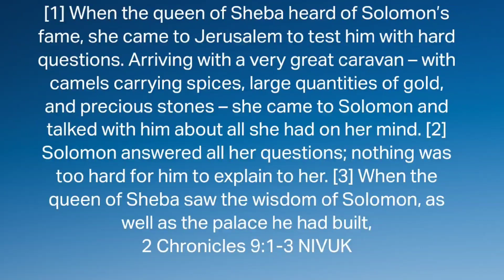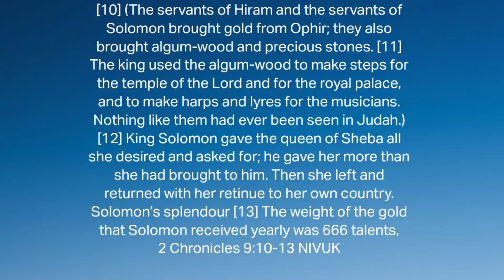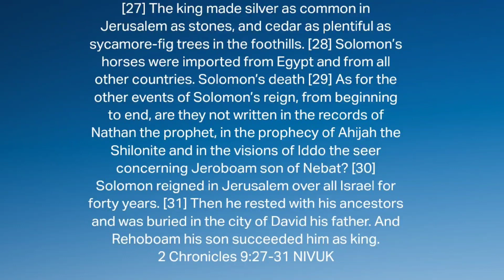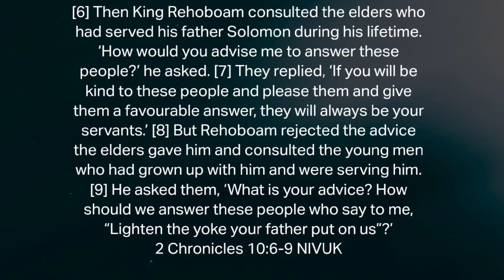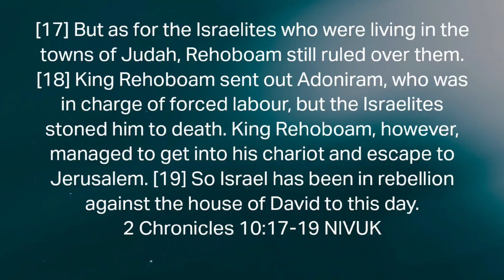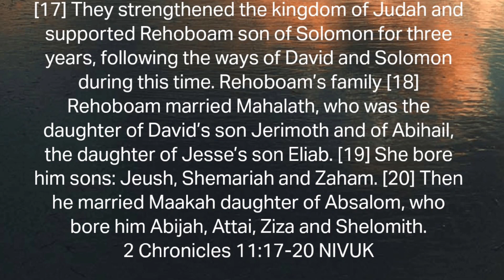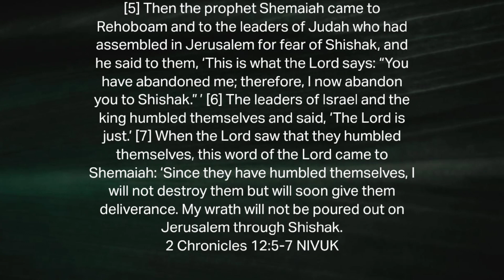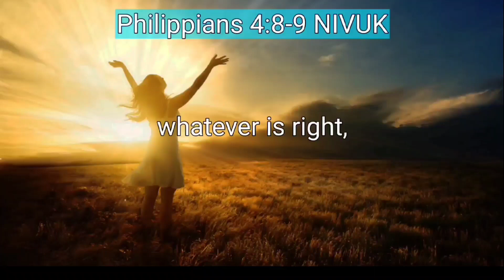Bible in One Year Challenge Day 133 (05/12/2024) - 2 Chronicles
2 Chronicles 9
2 Chronicles 10
2 Chronicles 11
2 Chronicles 12

Verse of the Week: ‭‭Psalms 145 : 1‬8 ‭NIV

Yeshua / Our God Reigns